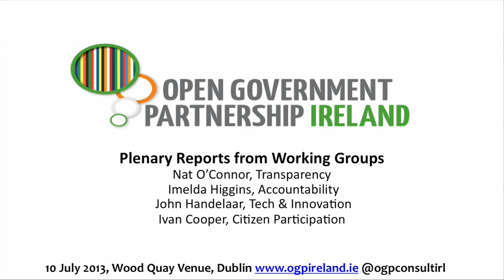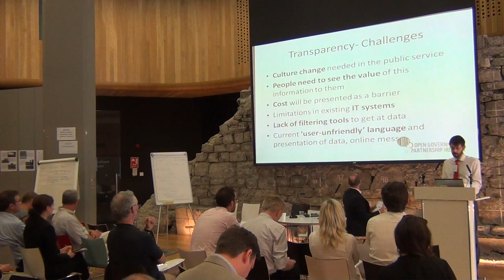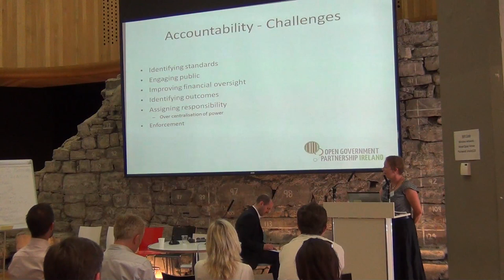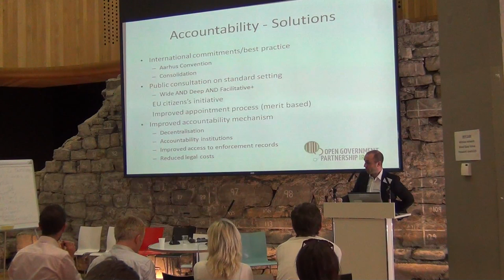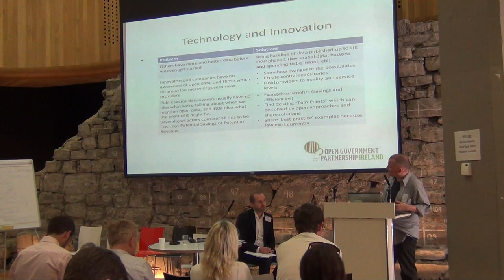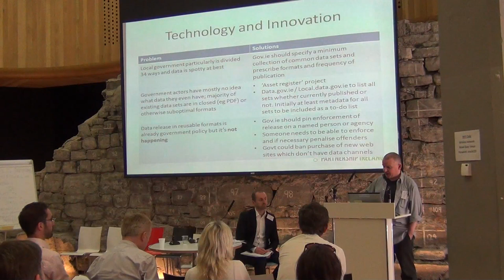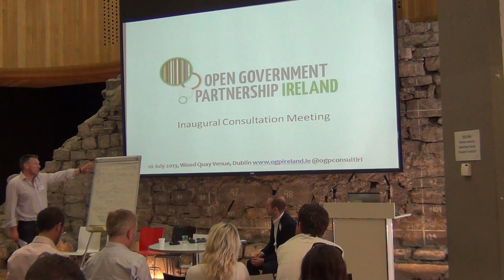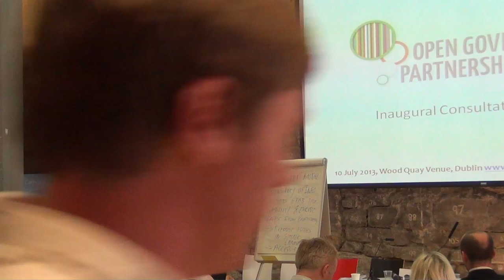Plenary Reports from Working Groups | OGP Ireland | Inaugural Consultation Meeting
Plenary Reports from Working Groups at OGP Ireland's consultation meeting